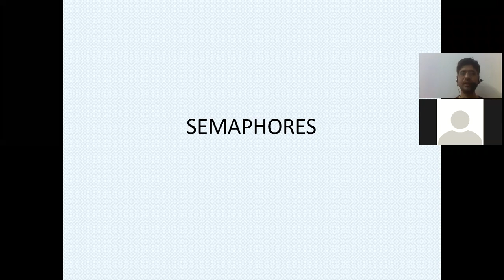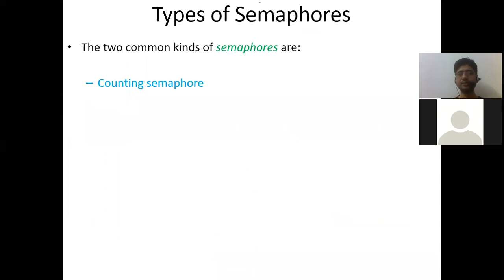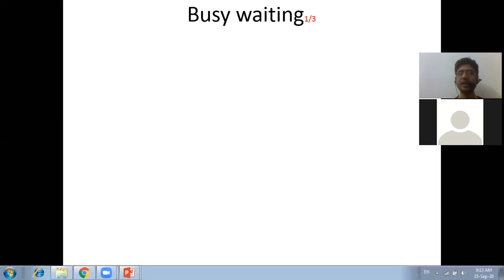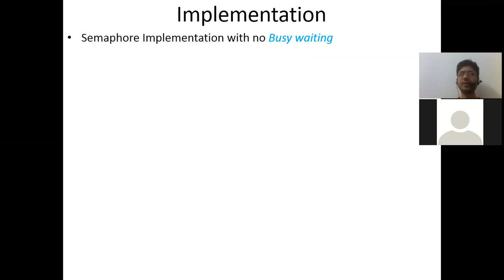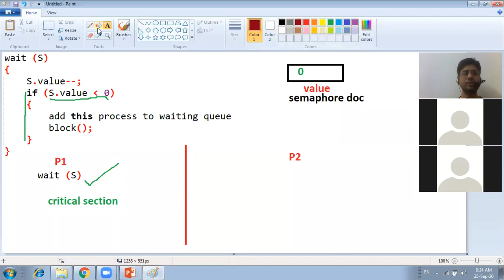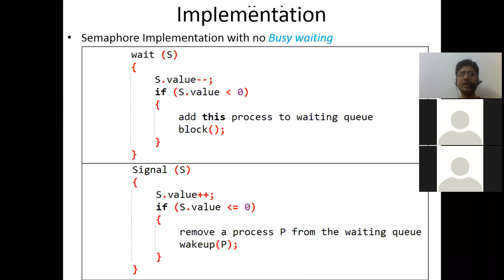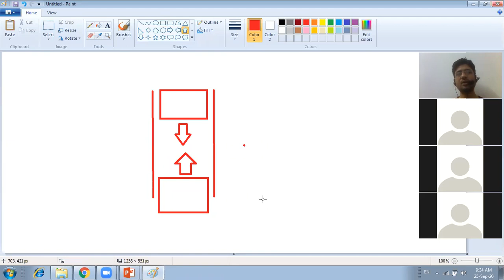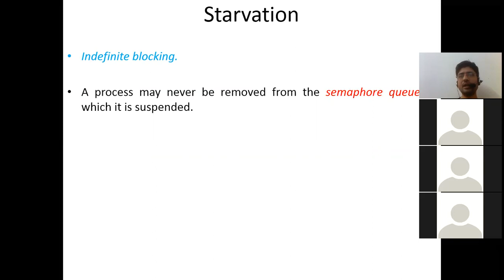Semaphores | Concepts of Operating System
| Concepts of Operating System